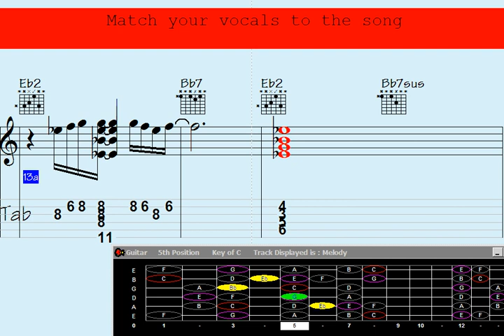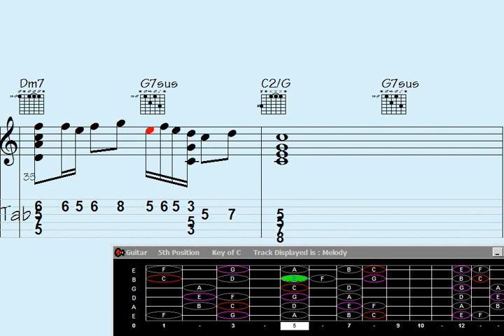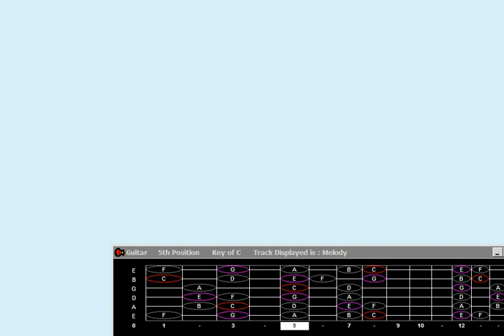️Tonality Unleashed: Guitar Chord Melody - Playing 'Outrageously Forward'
nality Unleashed: Guitar Chord Melody - Playing 'Outrageously Forward'